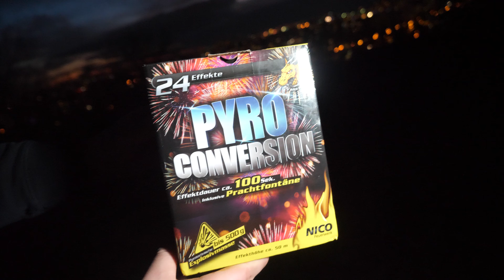PYRO CONVERSION 🔥 Silvester-Test ⛰️ | LIDL Batterie 2023 im Angebot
💥 ÖFFNE MICH! 💥

⭐⭐⭐⭐⭐ WICHTIGSTEN LINKS ⭐⭐⭐⭐⭐

⭐ Du brauchst noch Feuerwerk ? 🚀🧨💥 Spare über folgenden Link 10% auf alles

❤️❤️❤️❤️❤️ Support ❤️❤️❤️❤️❤️

Wenn dir meine Videos gefallen, würde ich mich sehr über eine kleine Unterstützung für zukünftige Projekte freuen: ❤️ PayPal ❤️ Tipeeestream

▶️▶️▶️▶️▶️ Weitere Kanäle ▶️▶️▶️▶️▶️

📲📲📲📲📲 Socials 📲📲📲📲📲

⚙️⚙️⚙️⚙️⚙️ Equipment ⚙️⚙️⚙️⚙️⚙️

🔊🔊🔊🔊🔊 Musik 🔊🔊🔊🔊🔊

⚠️⚠️⚠️⚠️⚠️ACHTUNG ⚠️⚠️⚠️⚠️⚠️

Die gezeigten Feuerwerkskörper in diesem Video sind unter strengsten Sicherheitsauflagen und mit professioneller Hilfe abgebrannt worden.
Die dargestellten Explosionen dienen zu Wissenschaftlichen Neuentdeckungen.